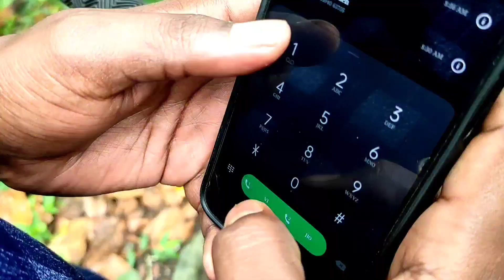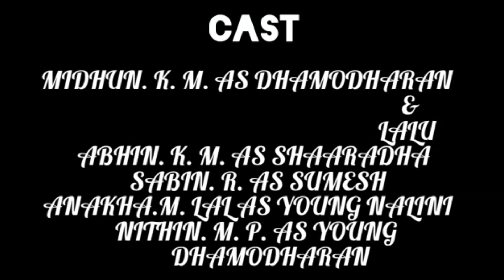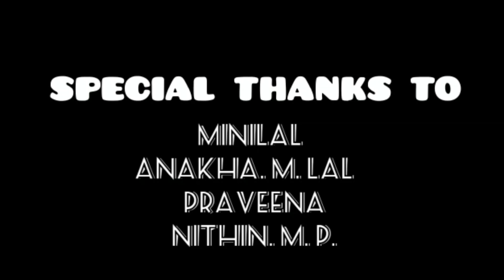പണിയോണം our new Onam Short film ❤onam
Premiering our new short Film പണിയോണം